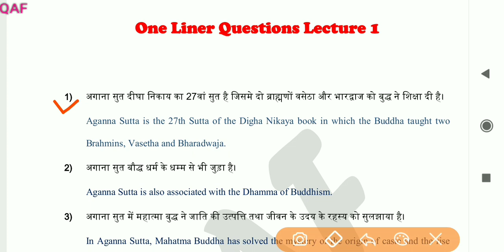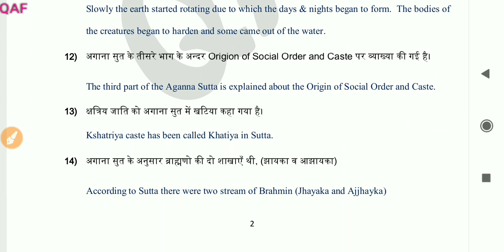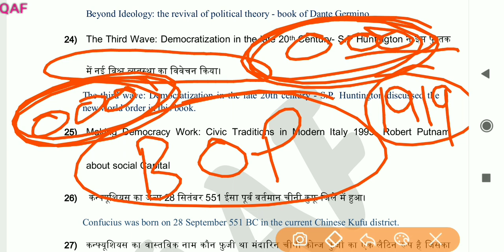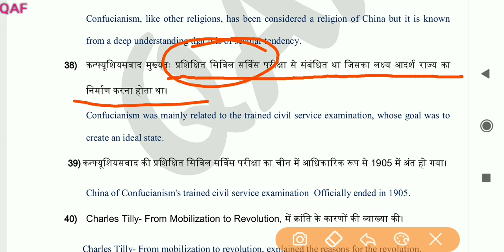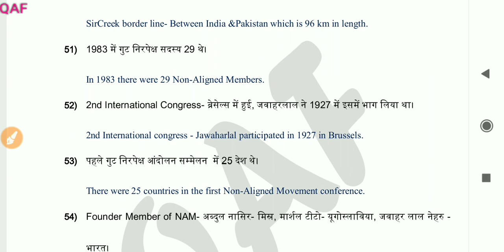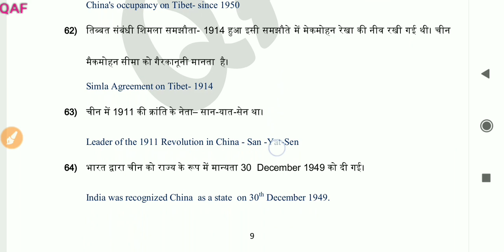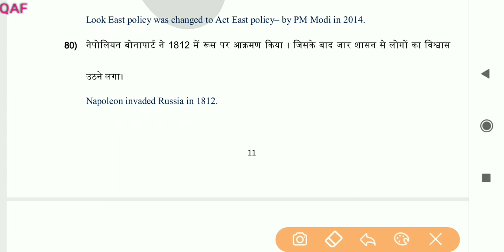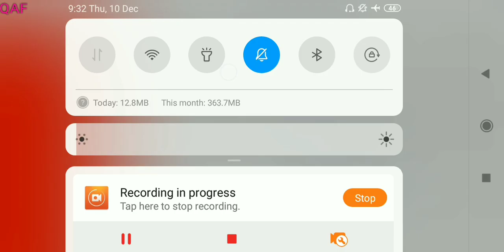Complete Course on Political Science (Lecture 1 for Demo)